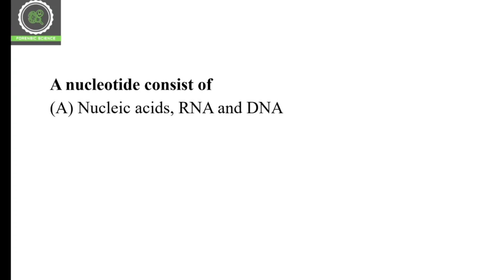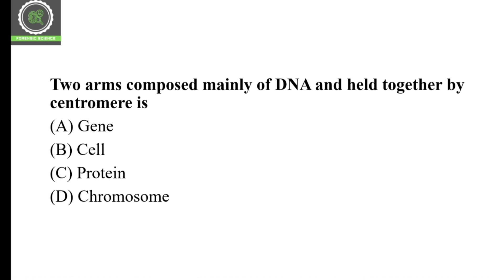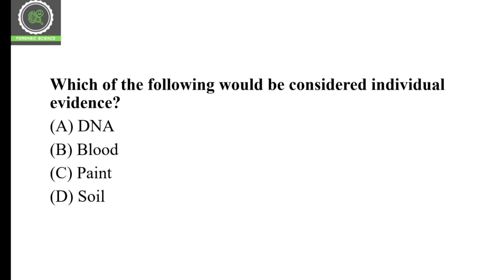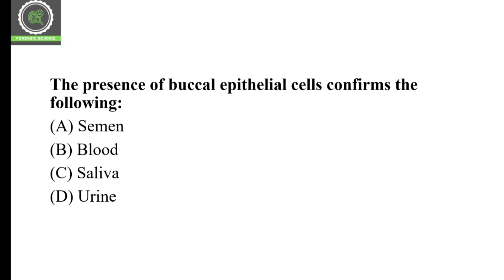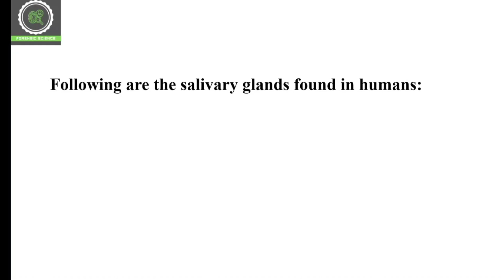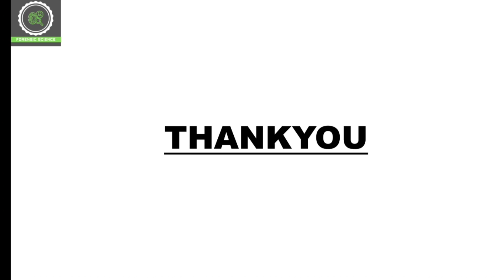DU MSc Forensic Science Entrance Exam || Important MCQs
Step 2 : Sign In with you mobile number in the app
Step3 : Go to Store option
Step 4 : Check out Amazing courses, and start your preparation.